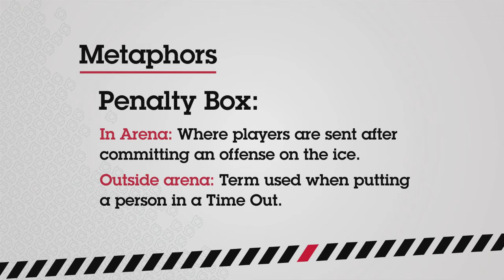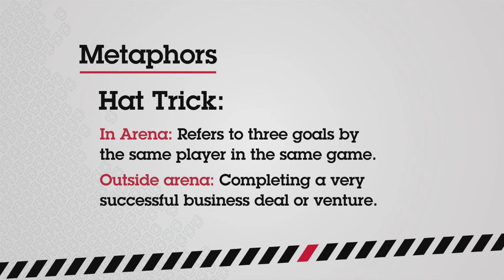Cincinnati Cyclones Field Trip Day - Metaphors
Please enjoy the segment on Metaphors from the annual Cincinnati Cyclones Field Trip Day!